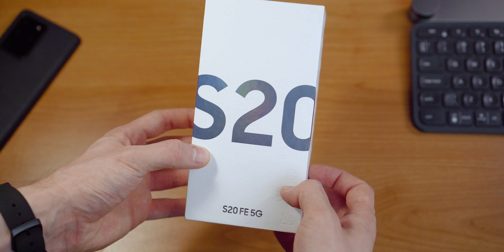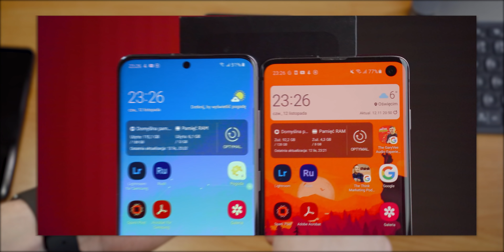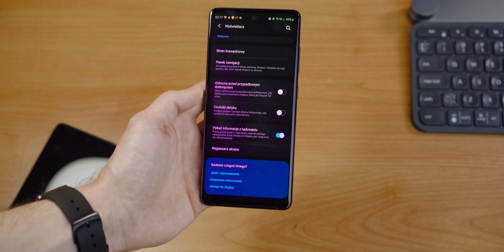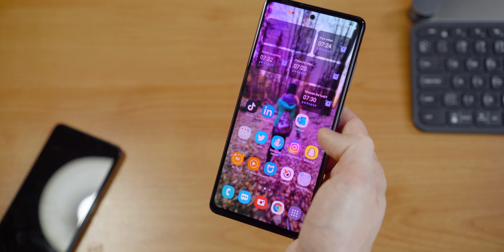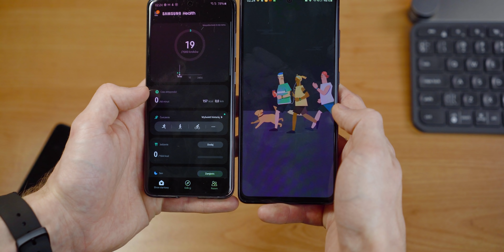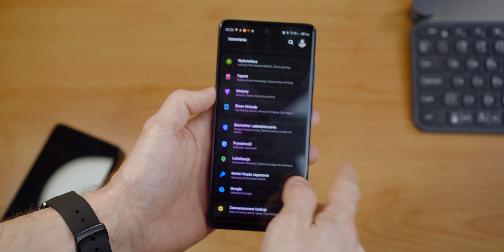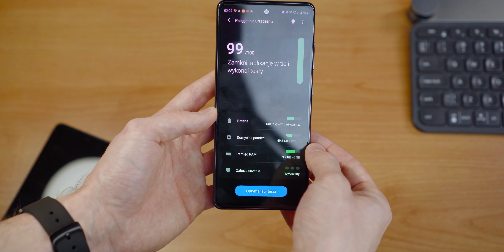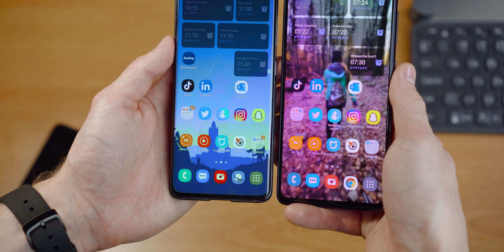POCZĄTKI BYWAJĄ TRUDNE 🙈 Galaxy S20 FE 5G | Pierwsze wrażenia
Hmmm... muszę przyznać, że ten telefon jest bardzo ciekawy. Z jednej strony jest to potężna maszyna, która ma bardzo dobry procesor i pojemną baterię, a z drugiej zaś strony, cena jest dość wysoka, a użyte materiały wcale nie oddają mu jakości premium. Na ten moment uważam, że to świetny telefon, ale raczej nie plasowałbym go na równi z serią S20. Powiedziałbym bardziej, że jest to średniopółkowiec, który chce dogonić flagowce. Pytanie tylko czy coś takiego dobrze się sprzeda? 🤔

Mimo wszystko myślę, że tak, ale na ostateczną opinię poczekacie do pełnej recenzji, bo tutaj starałem się przemycić moje piersze przemyślenia odnośnie tego Samsunga. Raczej oceniam go pozytywnie, ale ciągle pozostaje pewnego rodzaju niedosyt 🙈

Jestem bardzo ciekawy Waszych opinii na jego temat - kto go kupił? kto jest zadowolony? Podzielcie się swoimi wrażeniami w KOMENTARZACH! 🔥

Dla ułatwienia oglądania - rodziały:
00:00 - Wstęp
00:36 - Akcesoria
01:54 - Wygląd i wykonanie
03:40 - Płaski ekran
05:36 - Rozdzielczość FHD+ i odświeżanie 120 Hz
06:38 - Zielone przebarwienia (znowu)
08:02 - Dziura w ekranie
09:08 - Wyswietlacz
09:46 - Wydajność (S20 FE 5G vs S20 5G)
10:43 - Test szybkości (S20 FE 5G vs S20 5G)
11:40 - Kultura pracy (przegrzewanie)
12:38 - Czas pracy na baterii
14:12 - Test aparatów (S20 FE 5G vs S20 5G)
14:50 - Czytnik linii papilarnych
16:09 - Podsumowanie